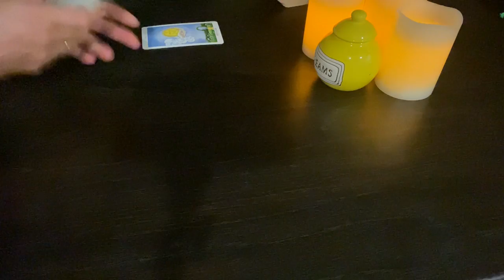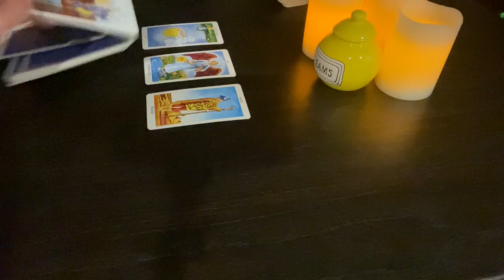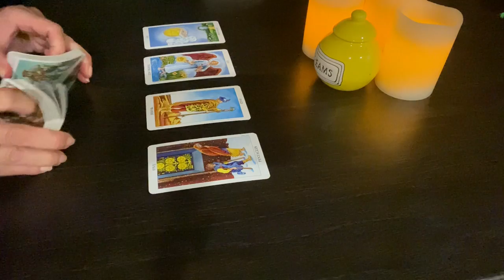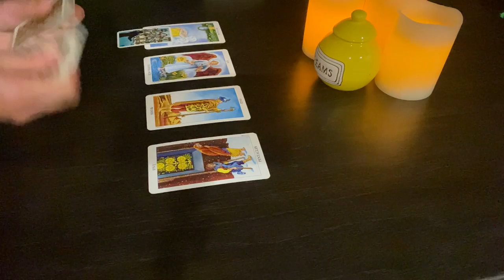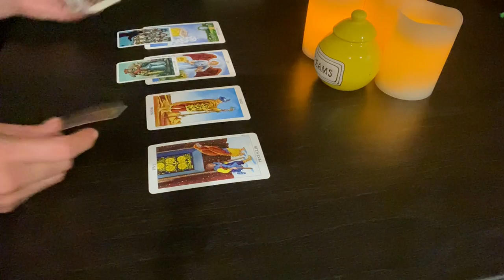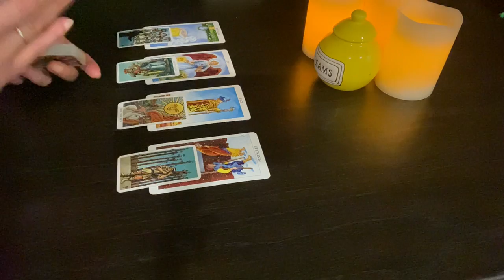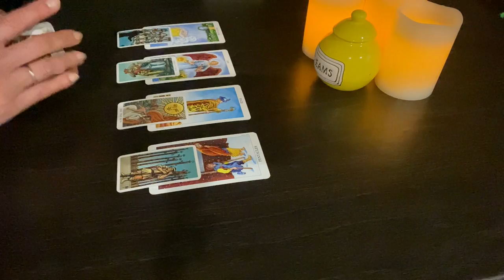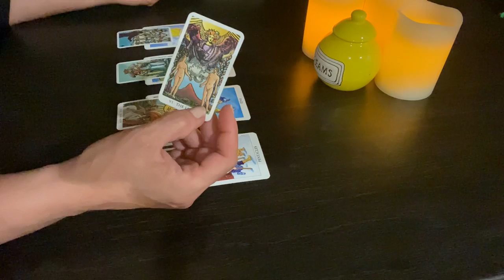LEO July 6-11 ♌ A Better Opportunity Ahead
WEEKLY X - Love/Career/Finances/Health